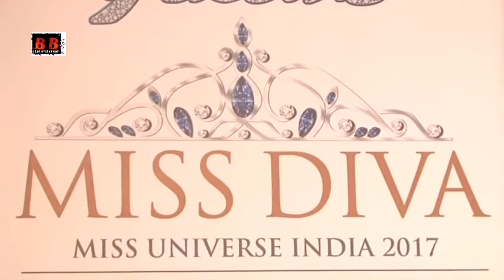Lara Dutta, Huma Qureshi At The Special Episode Shoot Of Miss Diva 20171